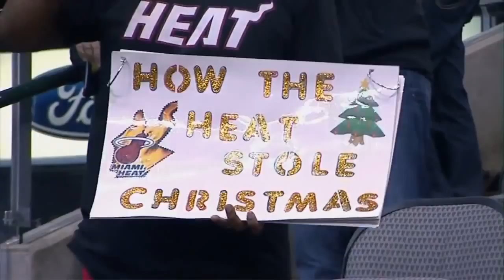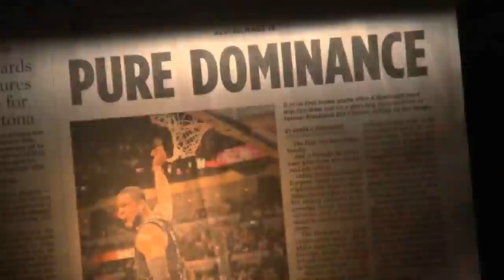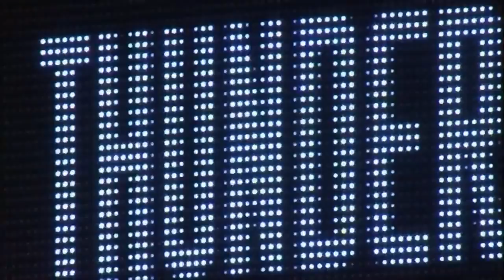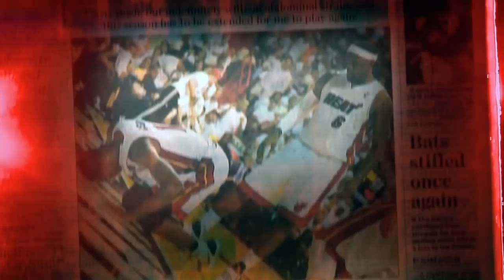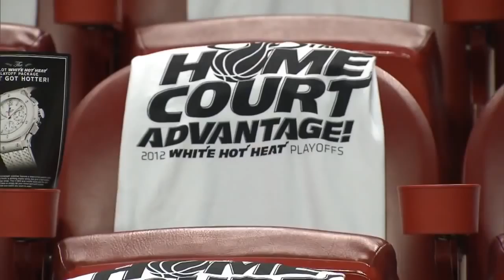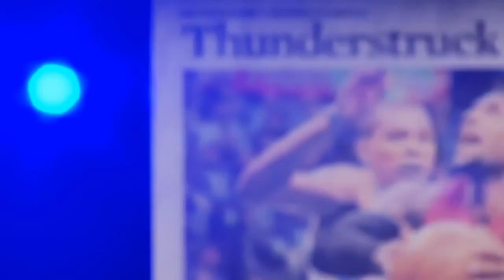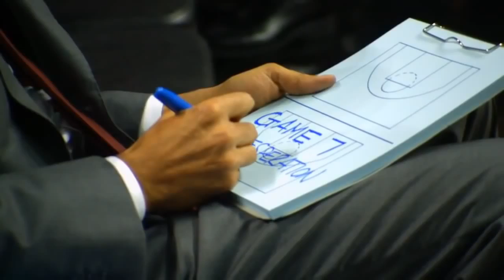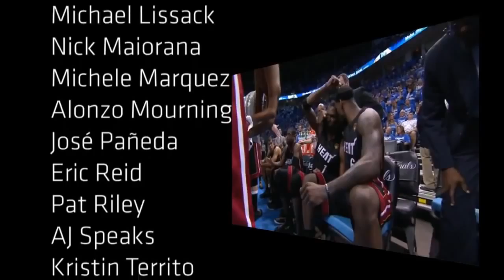2011 / 12 - Miami Heat - The Crown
2011 / 12 - Miami Heat 2nd Championship